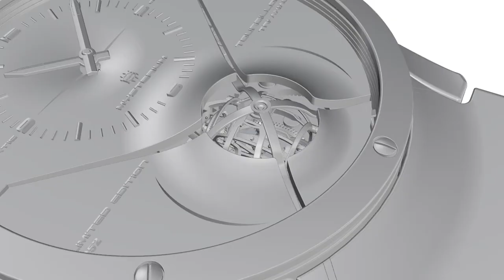Fountain pen review鋼筆評論 75 SKB派顿F18